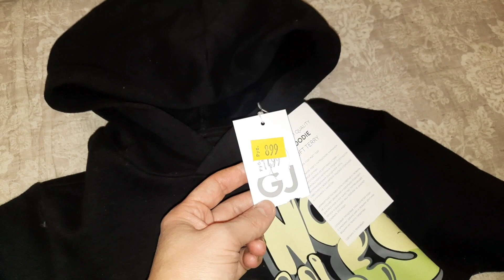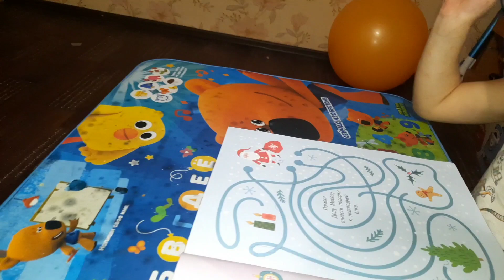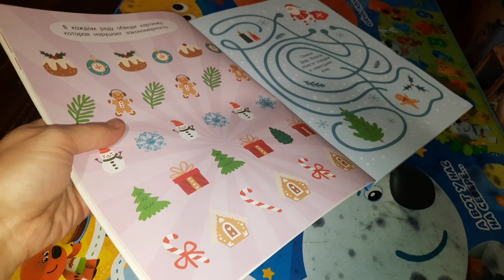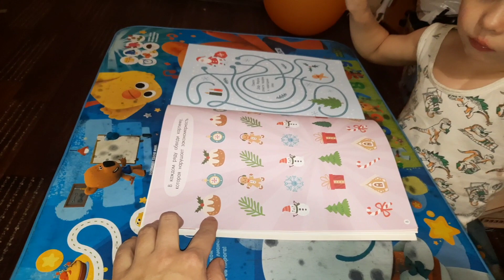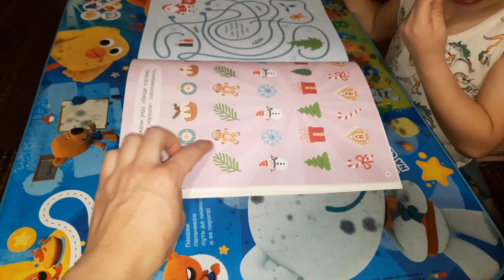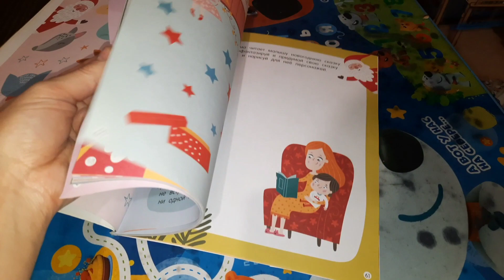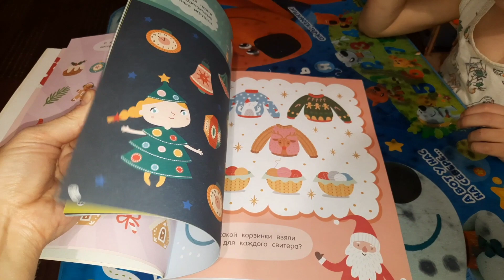Наше меню на 3 дня// Занятие творчеством// Покупки для Димы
Приготовила еду на 3 дня// Занятие творчеством// Покупки для Димы